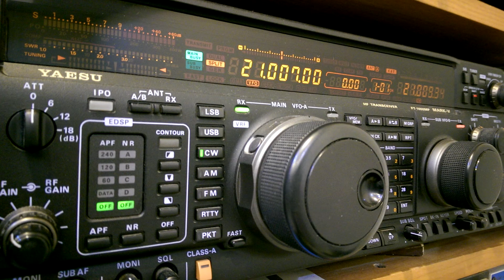ZL7E – Chatham Islands 15M CW de BX4AG